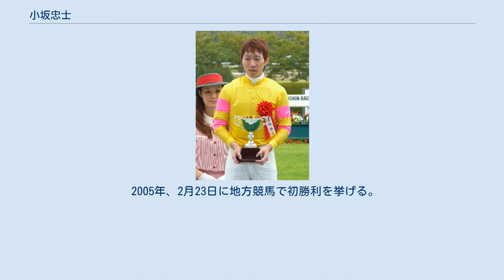小坂忠士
小坂 忠士（こさか ただし、1983年2月7日 - ）は、JRA・栗東トレーニングセンターに所属の騎手。
 1998年、JRA競馬学校騎手課程に第17期生として入学する。
同期の騎手には川島信二、大庭和弥、田中亮、平沢健治らがいる。
 2001年、JRA競馬学校騎手課程を卒業し騎手免許を取得する。
デビュー時の所属は境直行厩舎だった（兄弟子は石橋守、藤田伸二、荻野要。ただし小坂と同時に所属したことはない）。
3月3日、初騎乗となった阪神4レースでは、1番人気だったキクノプロスパに騎乗して2着となったが、同日第7レースで騎乗した2番人気のブリッジシャトーで勝利しわずか2戦目でJRA初勝利を挙げる。
3月6日には地方競馬に初騎乗。
6月23日に障害レース初騎乗、7月21日に障害レース初勝利を挙げ、8月18日に新潟ジャンプステークスで重賞初騎乗。
6着となった。
 2002年、愛知杯にナムラサンクスで平地重賞初騎乗（4着）。
 2003年、阪神スプリングジャンプをカネトシガバナーで制し重賞初勝利、同馬にて障害GI中山グランドジャンプにも初騎乗を果たす。
 2005年、2月23日に地方競馬で初勝利を挙げる。